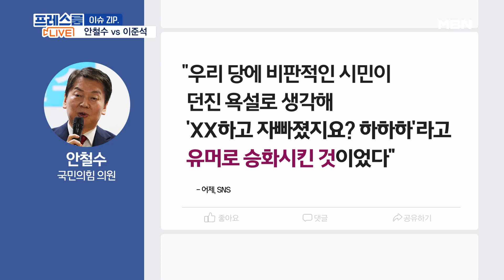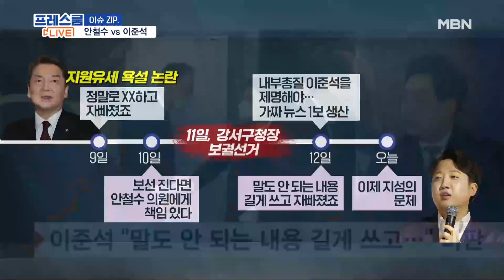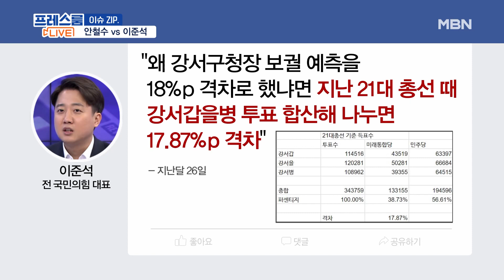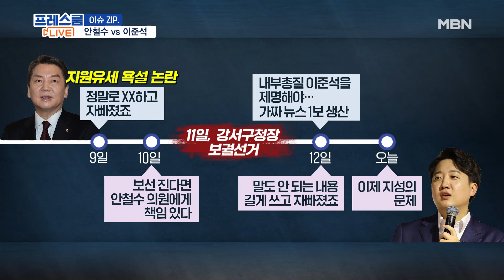[프레스룸LIVE-이슈ZIP] 안철수 "이준석 제명돼야" vs 이준석 "길게 쓰고 자빠졌죠"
[앵커]
국영호

[출연]
원영섭 국민의힘 미디어법률단 단장
강성필 전 민주당 전국청년당 대변인